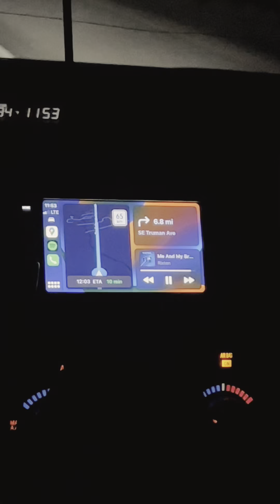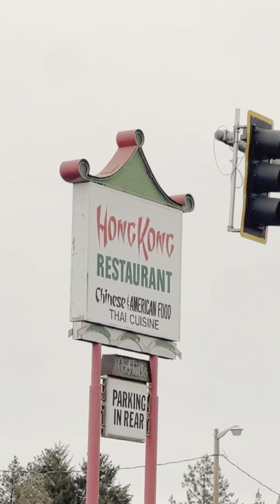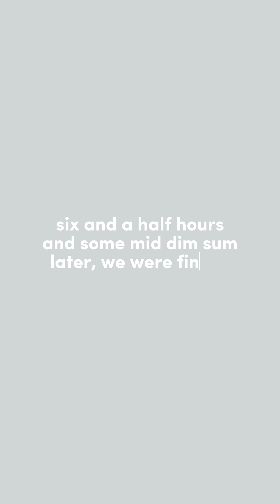mt. bach 2023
STARRING:
- me
- kallen
- nick
- matai
- arnold

THE VLOG (jesus. no the full name. the jesus. wait what. jesus christ)